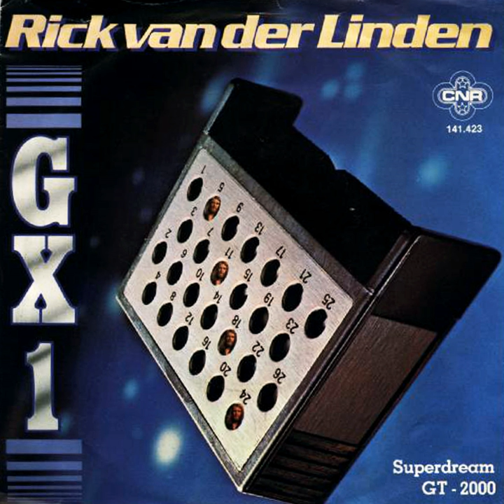Wizzard Dance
Wizzard Dance · Rick Van Der Linden

GX 1

Artist: Rick Van Der Linden